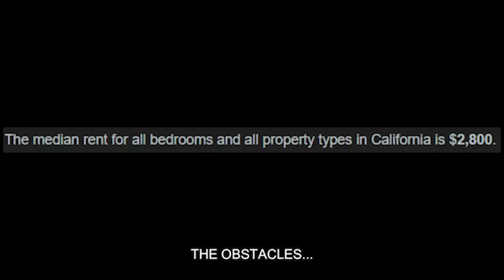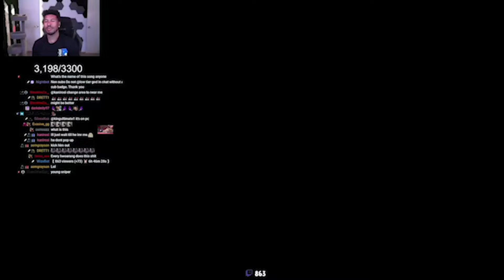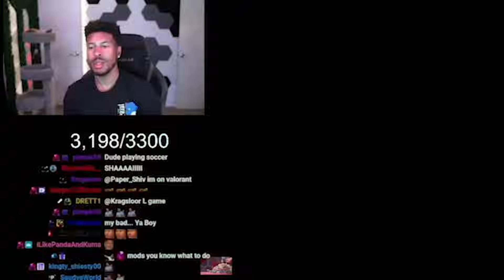LowTierGod- HipHop Hwoarang Kicks Game To The Salt Master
Ref Vids